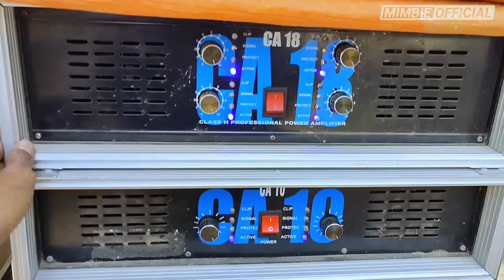Tolak Box Lain !! Walaupun Beralih Dari Sub 12 ke 15 Sub Unyil Audio Sound Minimalis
Beralih Dari Sub 12 ke 15 inch dianggap Lebih Horeg? Ini Faktanya !

Oke Assalamualaikum kali ini saya akan mereview sound system